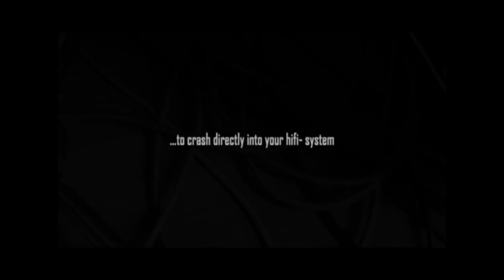Mother Engine - Absturz Album Teaser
Teaser for the new Album ABSTURZ of the german Based Kraut/Psych/Post Band MOTHER ENGINE

This Album is going to be released on 25th of April 2015, DESERTFEST... unfortunately just on CD... Vinyl comes as soon as possible.. we promise!

Here's a snipped and the first published song of our 2nd studio album... WÜSTENWIND (Desertwind)
now streamable on Bandcamp:

This album is fully live recorded by the musicians standing together in one room.
To bring full dynamics and the sound we had, in your living room, we suggest you to play the record at maximum quality and maximum loudness of your amplifier!!!